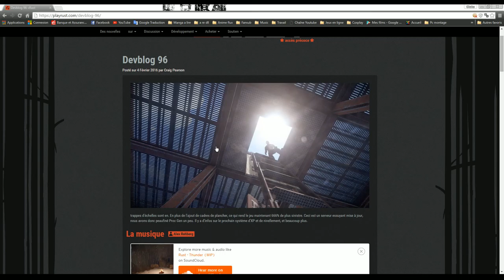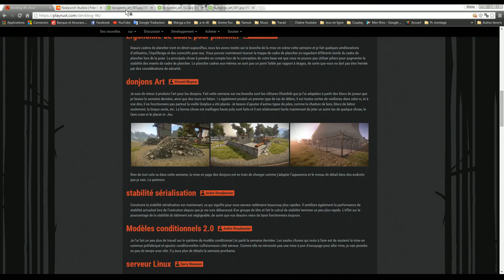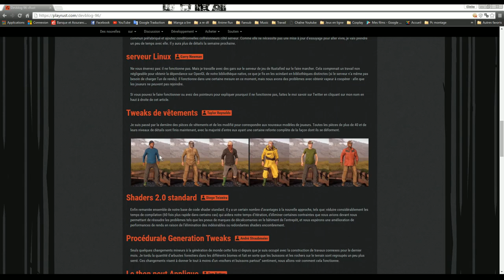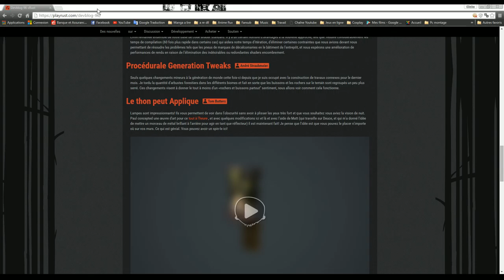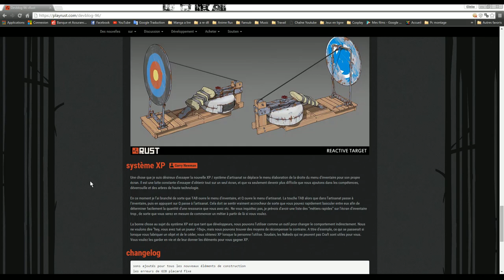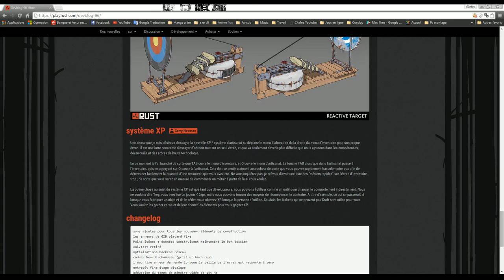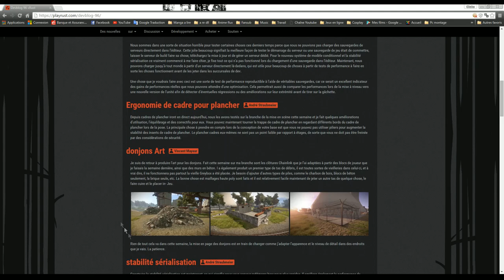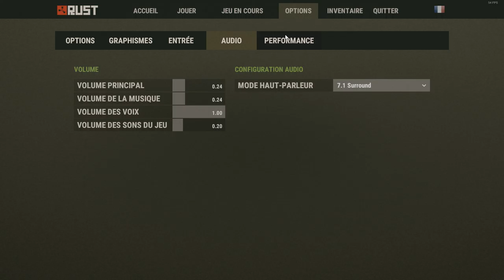(FR) Présentation De la Maj de Rust Expérimentale par Gunsho Ep 26 devBlog 96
Ohayo Mina-san ! Dans cet épisode je continue ma nouvel approche donc, voilà :) !

Vidéo Présentation de Rust Devblog 96

Devblog début fin Novembre & Décembre en résume de Maj

De bonne nouvel dans la maj qui font plaisir et donne envie ;)

(Petit) Ralentissement sur des passage oublier de baissé les paramètre sur certain passage "des baisses de fps" bref voila mais le plus important c'est de quoi je montre et parle sur la maj :)

Info Complémentaire !

Si vous aimé like avec un pouce vert et commenté sa me feras plaisir ;) !

Enjoy !! Gunsho !!